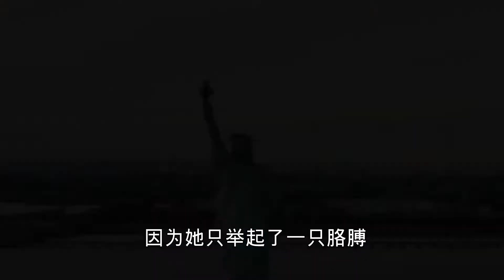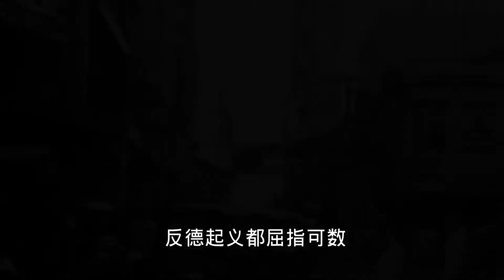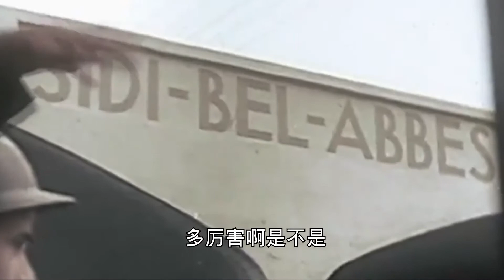二战后对女性狠厉羞辱，是法国男人“最勇时刻”，聊聊二战的法国 - 五常之耻1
乱哄哄，你方唱罢我登场，反认他乡是故乡。
甚荒唐，到头来都是为他人作嫁衣裳。
红楼如此，历史如此，世界亦如此。
保持清醒的头脑，从历史角度看世界。